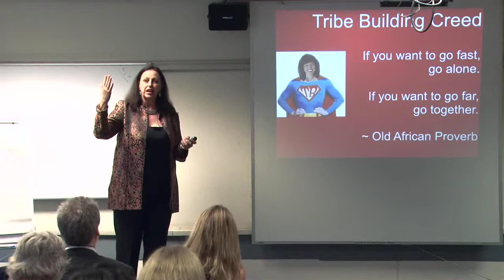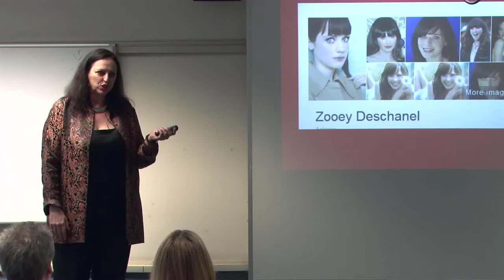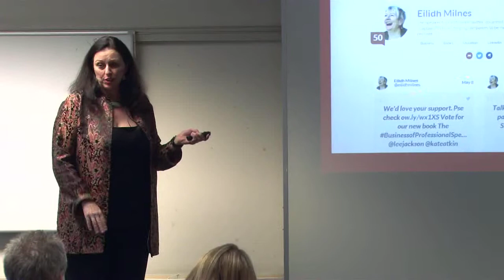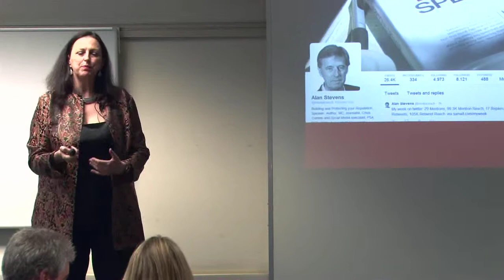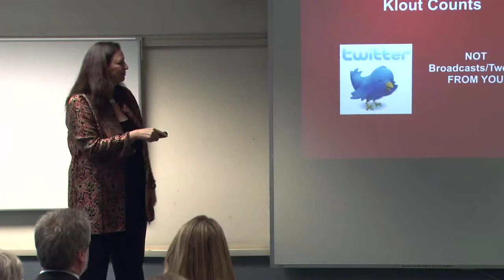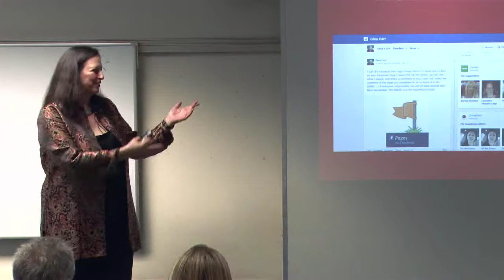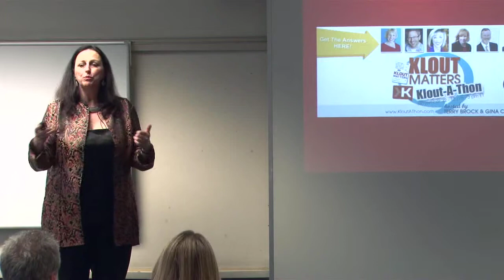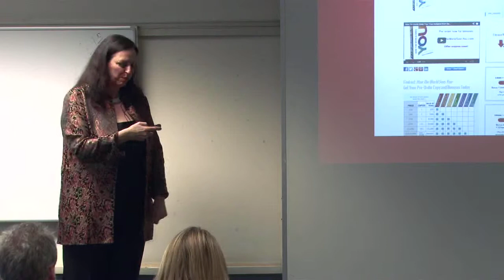Social Media Marketing & Book Marketing - PSA London - Gina Carr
Marketing expert Gina Carr presents social media marketing and book marketing to the Professional Speakers Association - London region members. May 2014.